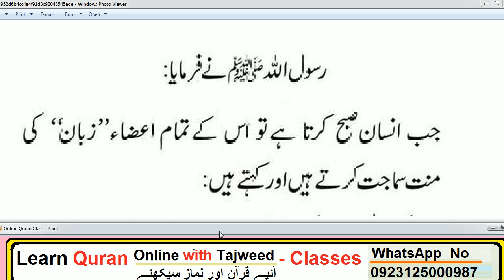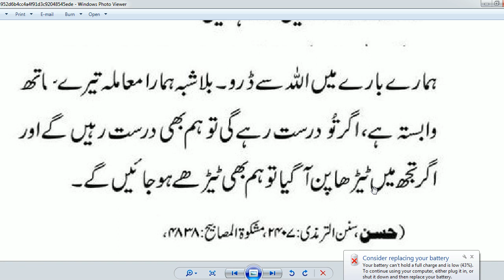Daily Dua every Muslim // HAZRAT MUHAMMAD (S.A.W) na formaya